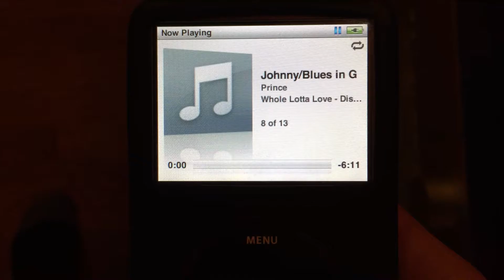JVC A X9 AR3 LIVE FUNK!!